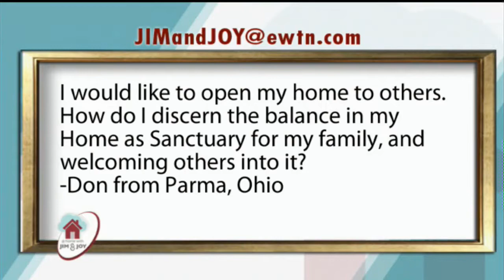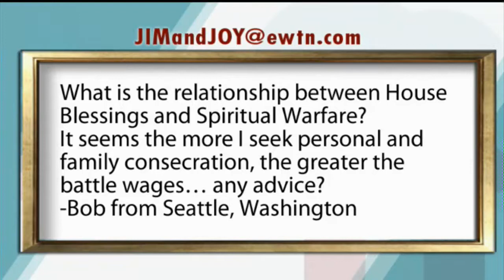At Home With Jim And Joy - 2018-09-24 - Jim And Joy Call-in Show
Jim and Joy answer viewer calls, questions, and emails LIVE from the Pinto house.